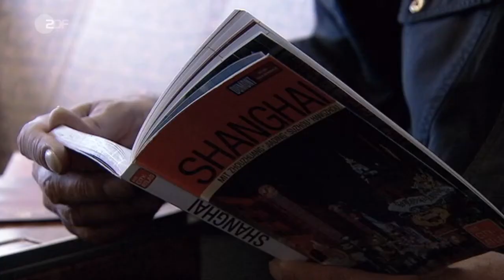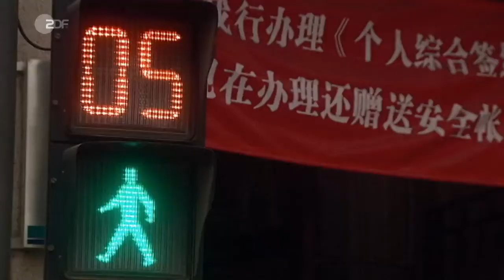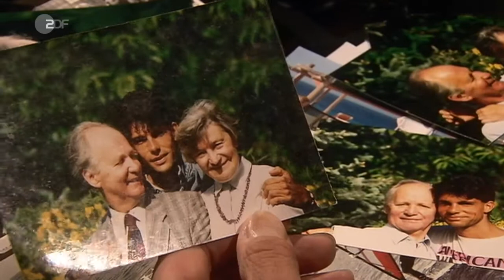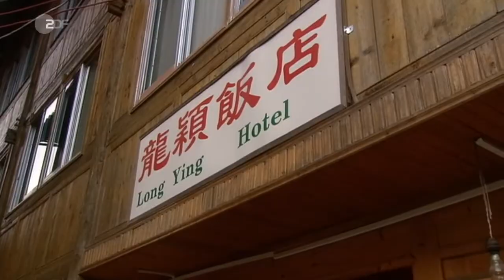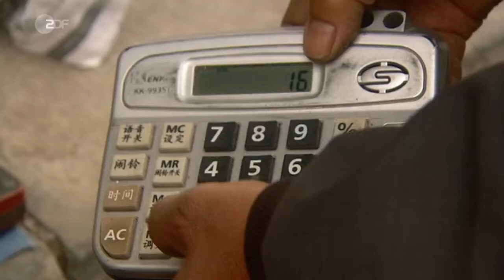Trotzdem China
Mit dem Rollstuhl durch China